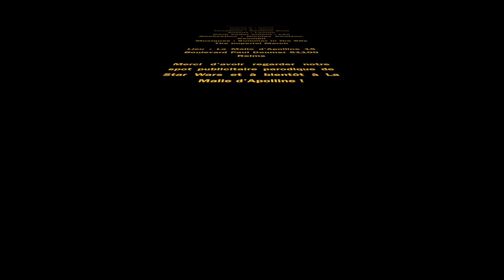Star Wars Darth Vader Spot pub - ApoWars - LaMalleTV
Petit spot publicitaire parodique pour La Malle d'Apolline, à l'approche de la sortie de Star Wars "Apo Wars"
Retrouvez Dark Vador (Darth Vader) dans un mini spot publicitaire réalisé à La Malle d'Apolline. Un petit détournement qui vous fera rire, je l'espère!

La Malle d'Apolline
15 Boulevard Paul Doumer
51100 Reims

Réalisation : Nicolas Chattou-Coumbil et David Pfx